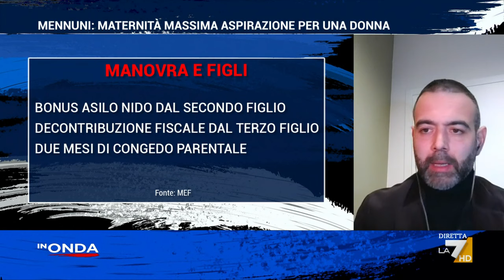Francesco Borgonovo sulla Mennuni: “Ha perfettamente ragione, c’era bisogno”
Francesco Borgonovo sul commento della senatrice di Fratelli D’Italia Lavinia Mennuni sulla natalità: “Ha perfettamente ragione, c’era bisogno, non facciamo figli, siamo una popolazione che si sta estinguendo”.